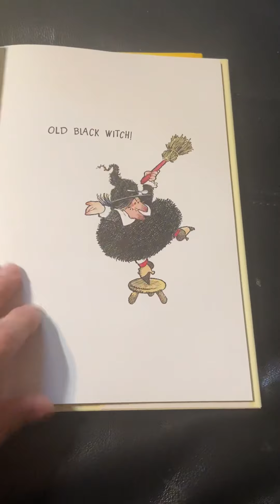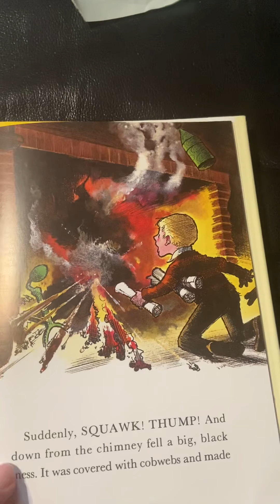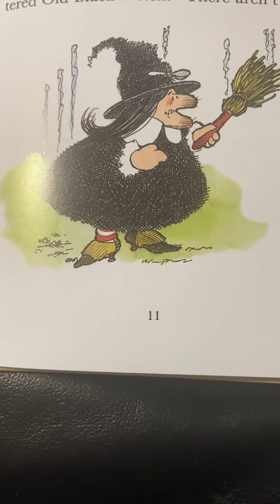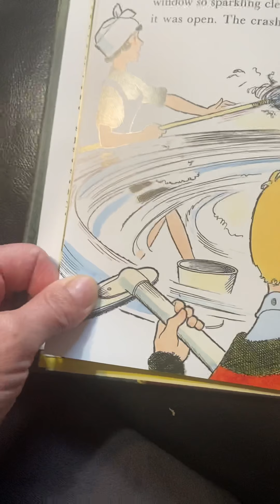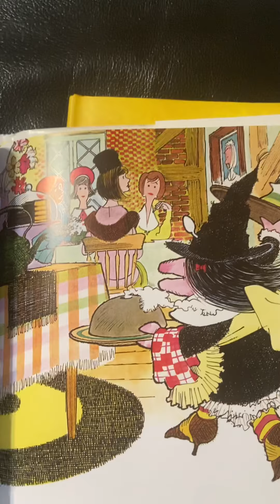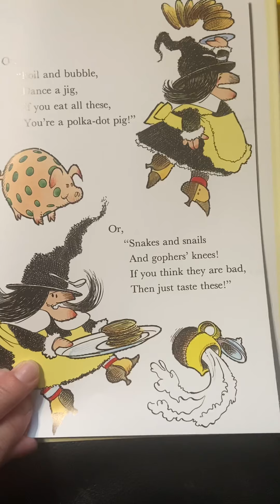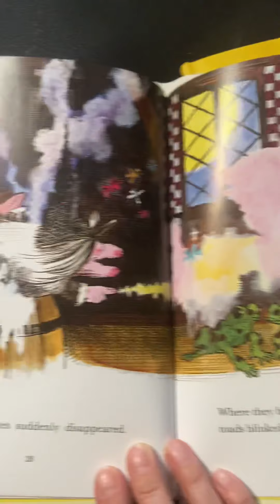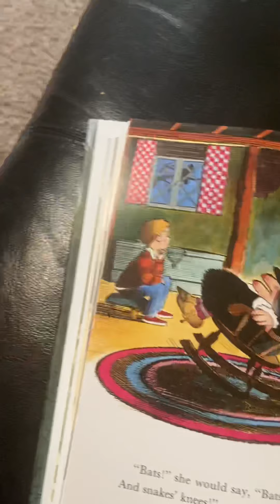Reading of Old Black Witch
A reading of Old Black Witch by Wende and Harry Devlin